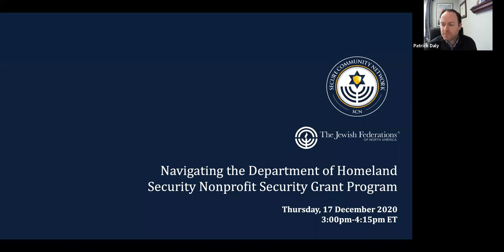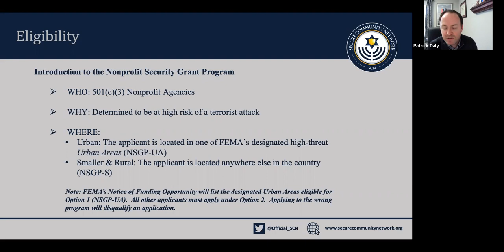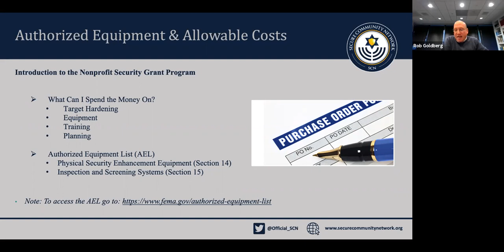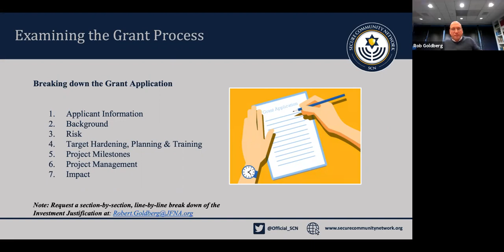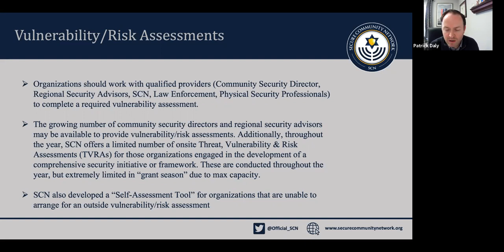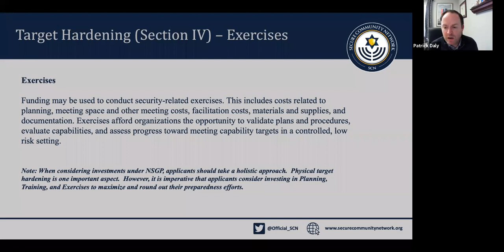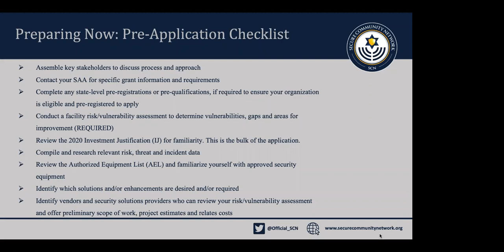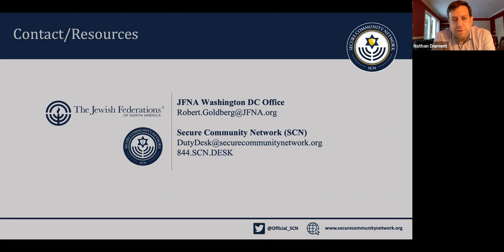Navigating the Department of Homeland Security Nonprofit Security Grant Program